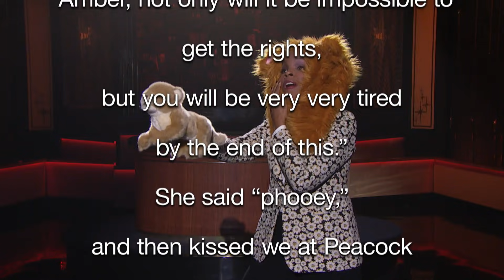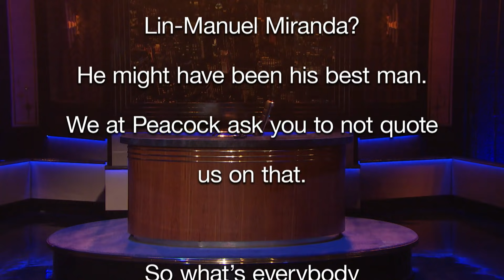Amber's Ultimate Broadway Medley—The Lion King, Hamilton, Wicked + More! | The Amber Ruffin Show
Eighteen months after Broadway shut down for the pandemic, several shows in New York re-opened this week. So of course, Amber has a song to sing… if Peacock’s copyright lawyers let her get away with it.